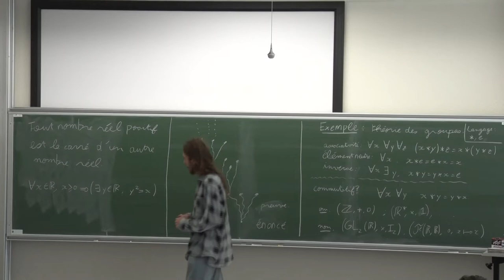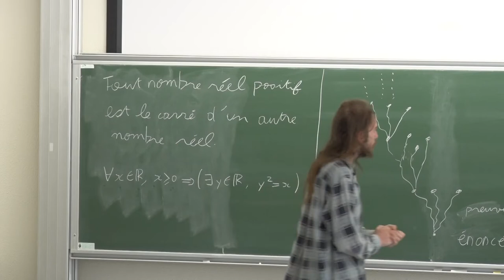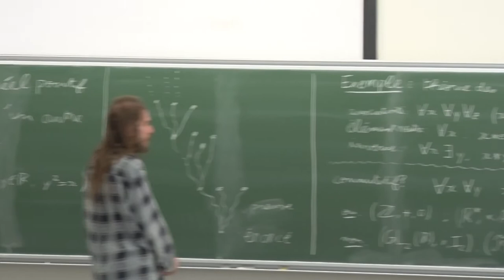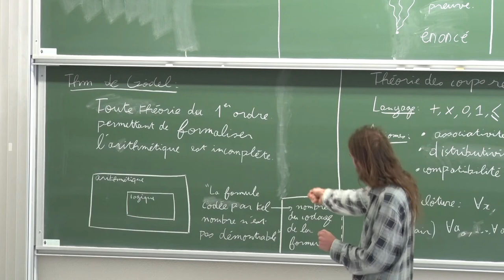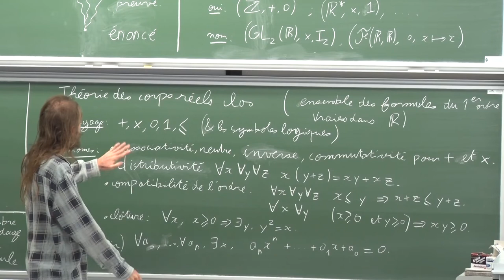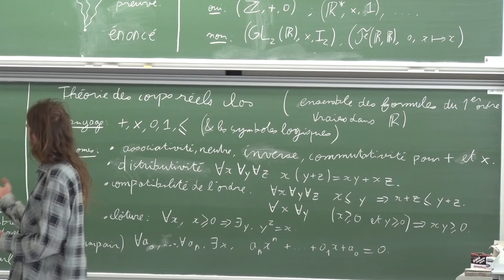Victor Delage - Peut on échapper à Godel ?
Le théorème d'incomplétude énonce, en gros, que toute théorie mathématique, assez puissante pour formuler l'arithmétique en son sein, n'est pas complète. Aujourd'hui, nous allons étudier une théorie que tout le monde connait, qui semble pouvoir formaliser l'arithmétique, et qui est connue pour être complète. Peut-elle vraiment échapper à Gödel ?